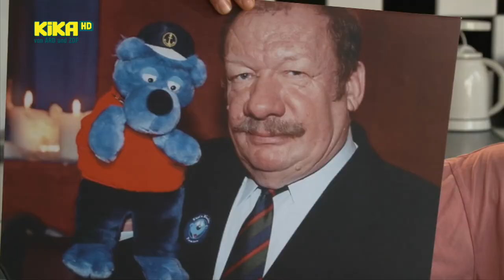Die Sendung mit der Maus - Nachspann: Wolfgang Völz gestorben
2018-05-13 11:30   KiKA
Die Sendung mit der Maus - Nachspann:
Wolfgang Völz, der Jahrzehnte die Stimme von Käpten Blaubär war, ist gestorben. (Und Armierungsoffizier auf dem schnellen Raumkreuzer Orion - Raumpatrouille)